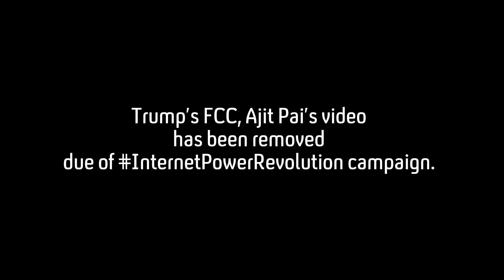InternetPowerRevolution Campaign Ad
Last time, We just found out that Ajit Pai and the FCC commit fraud...
It was the perfect time to STOP Ajit Pai and the FCC for commit fraud and SAVE the Internet!

Please join the fight against Ajit Pai and the FCC for commit fraud.